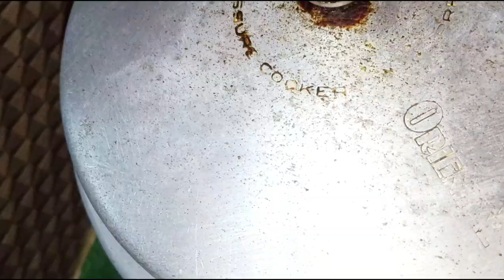mutton kulambu recipe in Gori kitchen|காரி குழம்பு செய்யும் முறைmutton